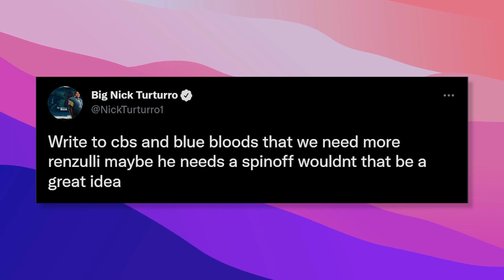Nicholas Turturro Then vs Now.. What REALLY Happened To Him?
Welcome back to Screen Tremble. Here’s some news for you about Nicholas Turturro. The show's central focus is, of course, on the many law enforcement-oriented generations of the Reagan family. One of the important characters in Jamie Reagan's (Will Estes) story is Nicholas Turturro's, Sergeant Tony Renzulli. Renzulli is a good and honest cop with a sense of humor and a talent for training younger officers, and Jamie learns a great deal as his partner. As an added bonus, the Sergeant also provides plenty of the show's more humorous moments. Unfortunately for fans of the affable Renzulli, Nicholas Turturro left "Blue Bloods" after Season 6. But what has the actor been up to since then?

The last "Blue Bloods" episode Turturro appeared in was 2016's "Cursed." Though he hasn't picked up a recurring role with a similar stature since leaving the show, he certainly hasn't been resting, either. In fact, Turturro's appeared in over 20 projects after "Blue Bloods," and is set to appear in many more. His most high-profile project has arguably been Spike Lee's "BlackKklansman," in which he plays Walker. He's also done a three-episode guest star role in "Law & Order: Special Victims Unit," playing Detective Frank Bucci. You can also see him in projects like HBO's "The Night of," and hear him in 2017's DC animated movie "Justice League Dark," in which he voices Boston's "Deadman" Brand. In 2019, Turturro participated in a particularly interesting project when he played Archbishop Pedro Lopez de Luna in "The Name of the Rose," the Italian historical drama miniseries based on Umberto Eco's monk murder mystery of the same name. The series won multiple awards (via IMDb), and Turturro got to work with his older brother John, who starred as detective monk Guglielmo da Baskerville. In related news, Over the last dozen or so seasons, "Blue Bloods" has opened its doors to a wide variety of famous and used-to-be-famous actors. This long list contains Oscar nominees (and at least one winner in Whoopi Goldberg), as well as some unlikely faces (Method Man, anyone?). Many famous television stars have also made their way to "Blue Bloods," including multiple Emmy winners, at least three people from " The Sopranos," and a really good chunk of the cast of "ER" (Gloria Reuben, Anthony Edwards, Alex Kingston, and Michael Michele).